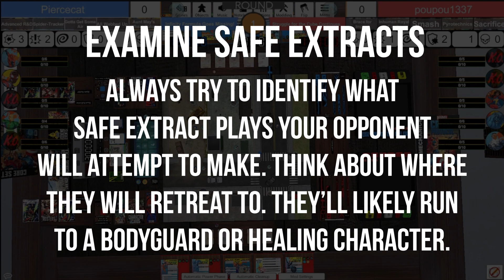Marvel Crisis Protocol | How To Play Inhumans - Gameplay Review vs Web Warriors (PierceCat)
In this video I give commentary and breakdown my thought process while playing Inhumans. This gameplay takes place during the Season X TTS League Week 3 vs PierceCat and is a form of tutorial, teaching others how they can improve their play with Inhumans.

Doing so will ensure more people get an opportunity to see this video and learn more about Marvel Crisis Protocol!

Let's learn more and grow the community together :)

0:10 Turn Zero Review
4:15 Deployment
6:08 Round 1 Begins
11:14 Round 2 Begins
27:02 Round 3 Begins
42:16 Final Review